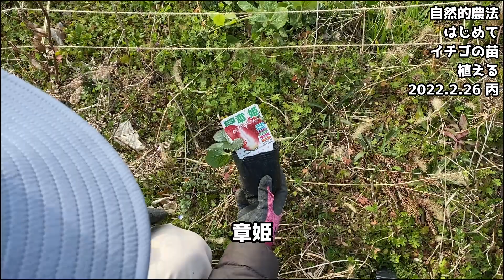【イチゴ】vol.106 生まれて初めてイチゴの苗を植えました。畑がイチゴだらけになればいいな【自然的農法】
物事には必ず初めてがあります。今回の初めてはイチゴの苗植えです。私が住んでいる福岡では「あまおう」というイチゴが有名ですが、今回はそれとは違う3種類のイチゴを育ててみます。
自然的農法の畝に植えるとまるで野イチゴのようです。花が咲いて実ができたらいいなぁ。
将来はここでいちご狩りがしたいです。

わりと自然っぽい農法（自然的農法）は、無肥料・無農薬・無耕起・虫を殺さない無殺生で、安心・安全な野菜を混生密生させながら育てる、いろんな自然農法や自然栽培の手法を融合させながら自分なりに昇華させた農法になる予定の農法です。
この農法の完成を長い目で見守ってください。

‹BGM›
MMT38